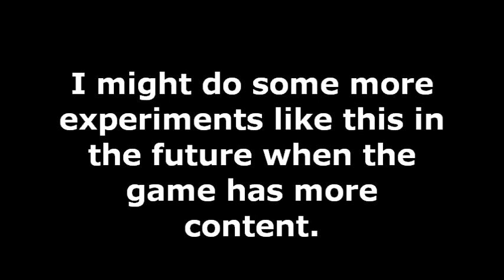Pushing Tower Chaos's Limits by Spamming Bosses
lol time to break my own game